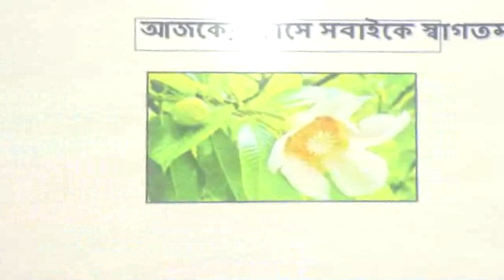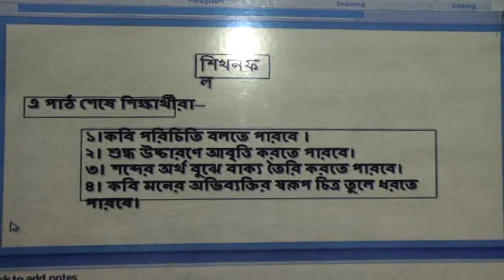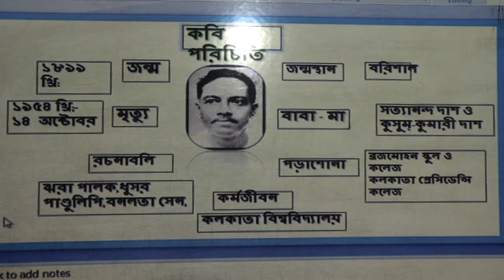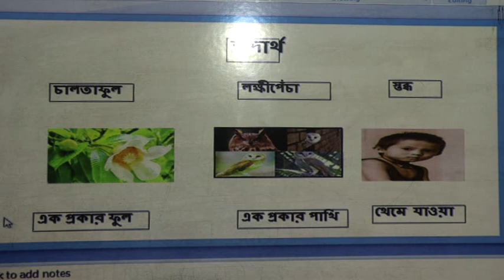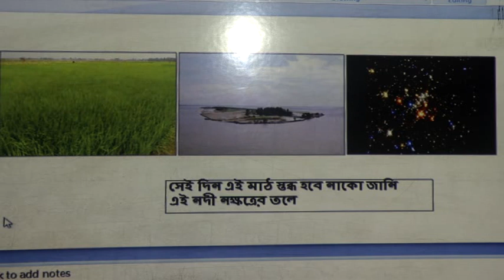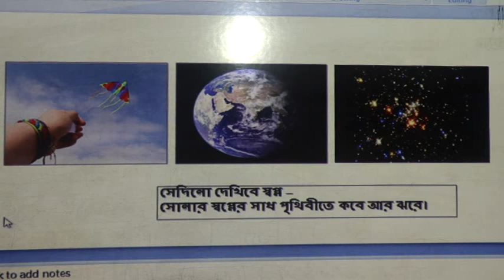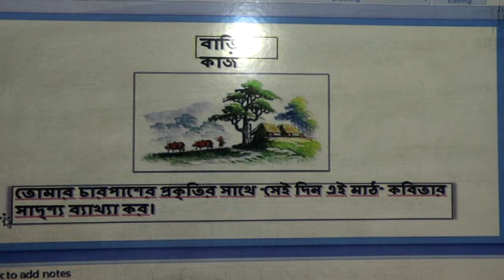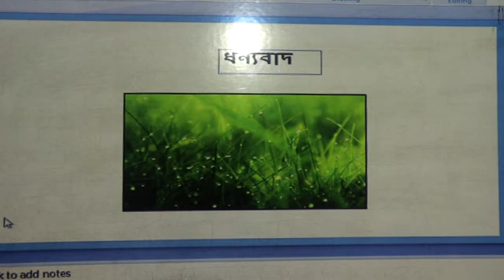Bengali (IX) Class - Ghatail Cantonment Public School and College